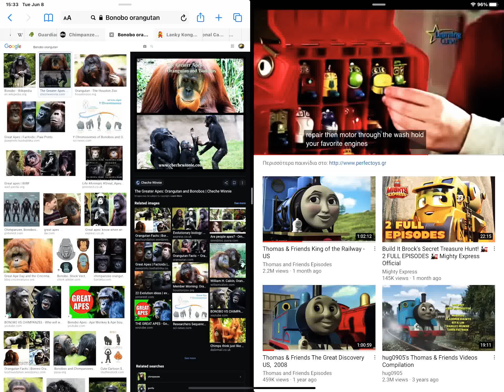The Greater Apes Orangutan and Bonobos Chuggington Wilson Carry Case 17